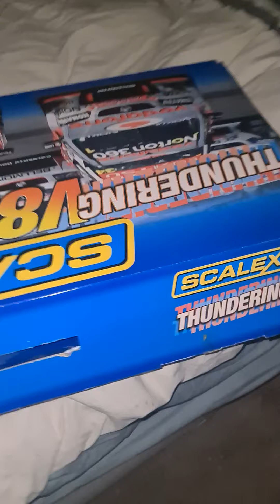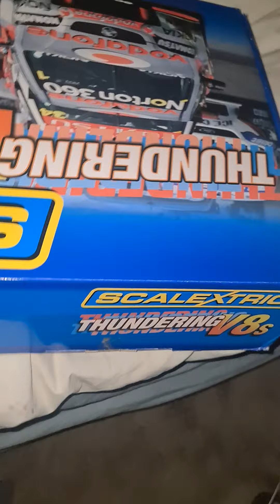I might have a job, slot cars, plumber, no power. a bloody great day and more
$450 report not second hand duhh